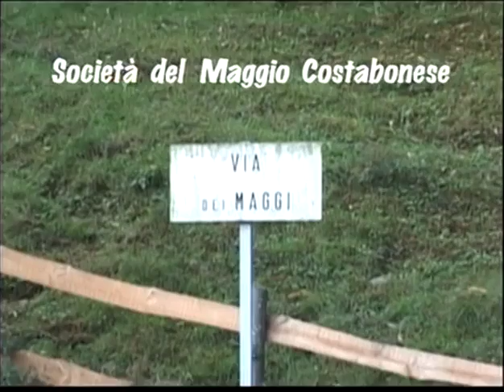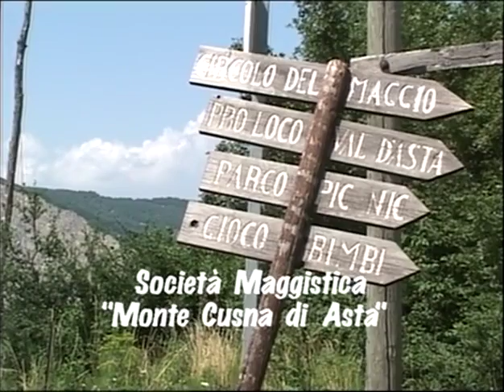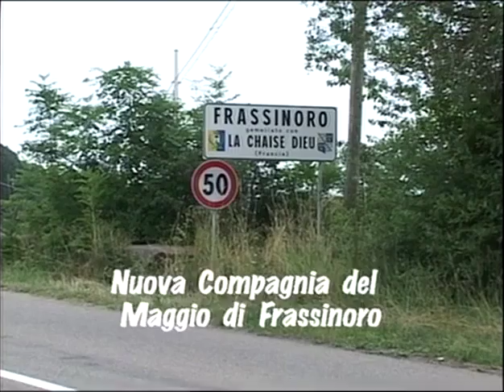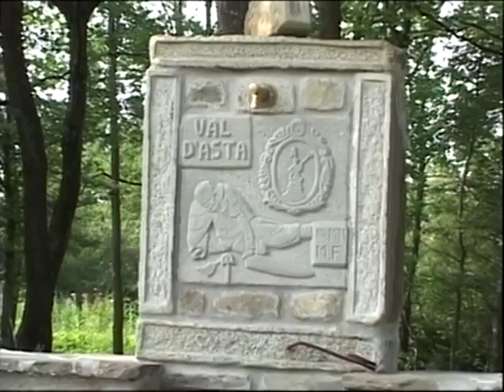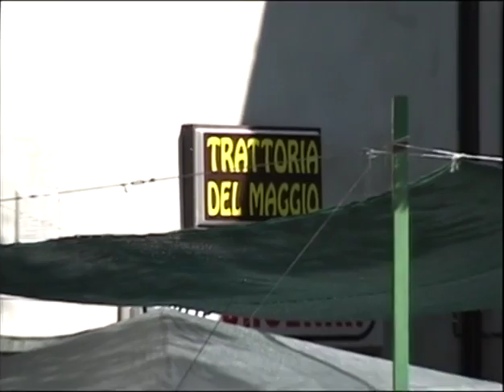Il maggio emiliano: ricordi, riflessioni, brani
Documentary by Jo Ann Cavallo (Columbia University).
Maggio companies featured: Società del Maggio Costabona; Compagnia Maggistica “Monte Cusna di Asta”; Nuova Compagnia di Frassinoro; Compagnia Maggistica “Val Dolo”
0:00 – 5:24  Introduction, memories of the Maggio epico tradition
5:25 – 10:24 - personal memories of plays on the part of two Maggerini
10:24 – 12:44 – Società del Maggio Costabona
12:44 – 16:36 – Compagnia Maggistica “Monte Cusna di Asta”
16:36 – 17:55 – Nuova Compagnia di Frassinoro
17:56 – 19:01 – Compagnia Maggistica “Val Dolo”
19:02 – 27:42 – Miedo (introduction and segments)
27:42 – 30:40 – relevance of the Maggio epico
30:40 – 42:09 – Tristano e Isotta (introduction and segments)
42:10 – 42:41 – gestures during a performance
42:42 – 46:02 – the role of the director (Capomaggio), preparation
46:02 – 46:42 – the musical component
46:43 – 47:22 – costumes
47:22 – 59:10 – Arminea e Liseno (introduction and segments)
59:10 – 1:02:50 - the role of women in the Maggio epico tradition
1:02:50 – 1:12:42 – Roncisvalle (segments and author’s comments)
1:12:42 – 1:22:08 – the experience of acting, the involvement of the public
1:22:08 – 1:27:19 – modern life against the Maggio, its continued appeal
1:27:19 – 1:28:10 – Museo del Maggio, Villa Minozzo (RE)
1:28:10 – 1:32:12 – the future of the Maggio, conclusion